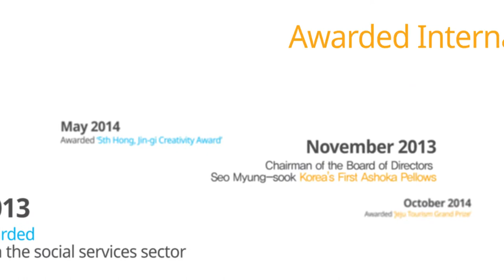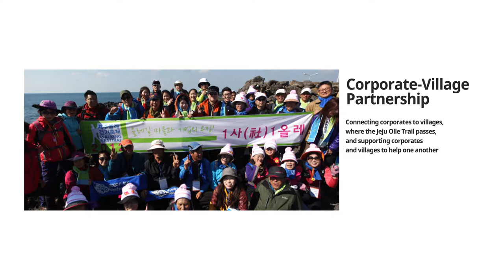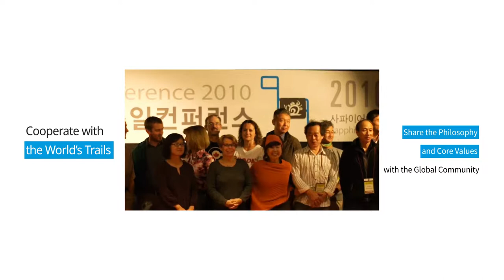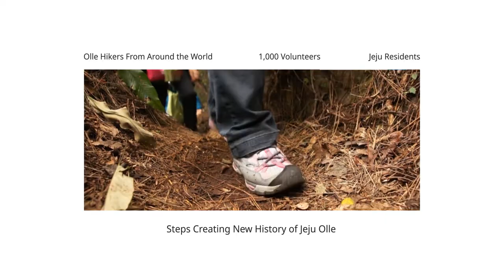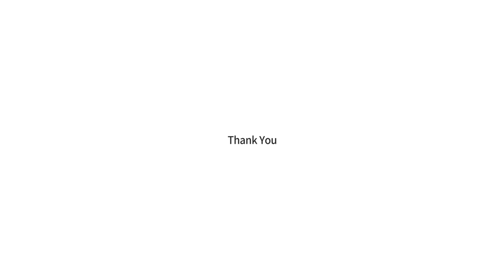JEJU OLLE TRAIL MOVIE